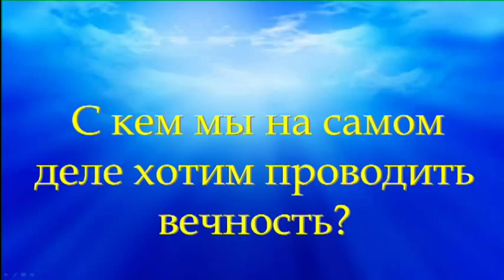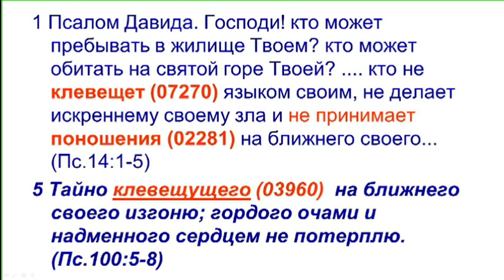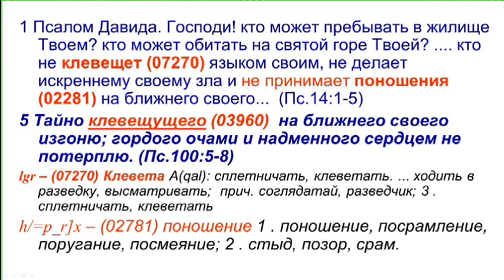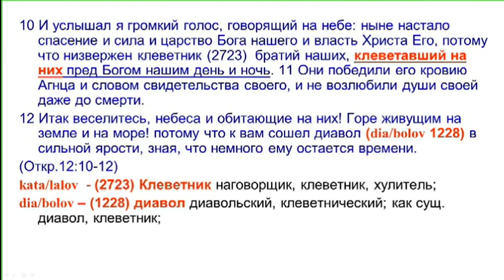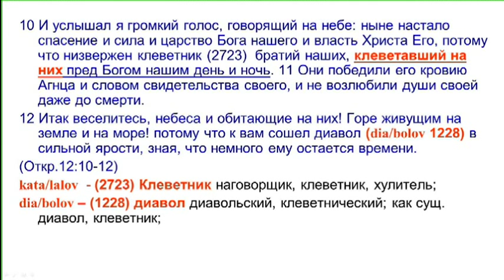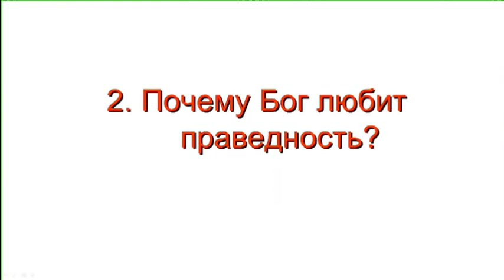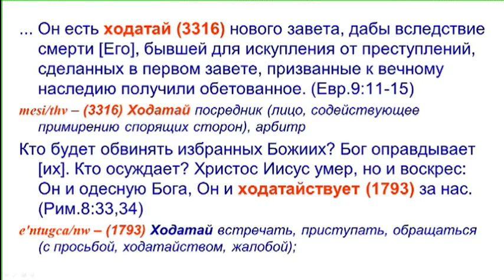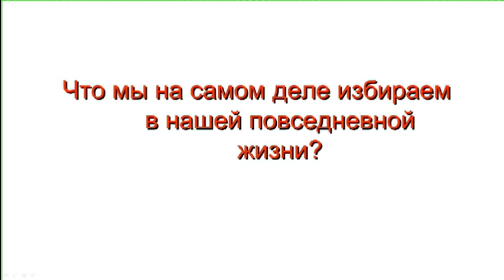Сплетни И Лжесвидетельство - Петр Грубий (2 Июня, 2013)